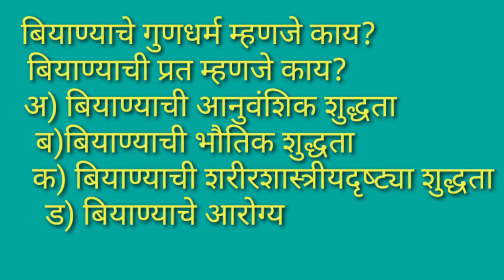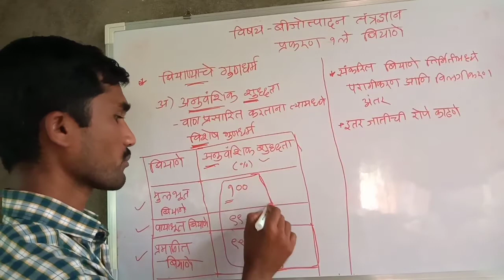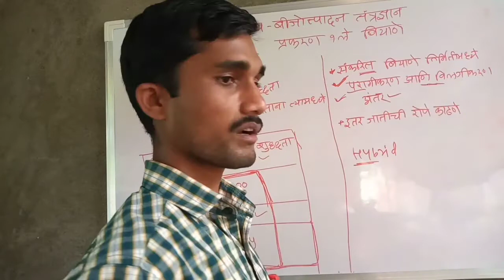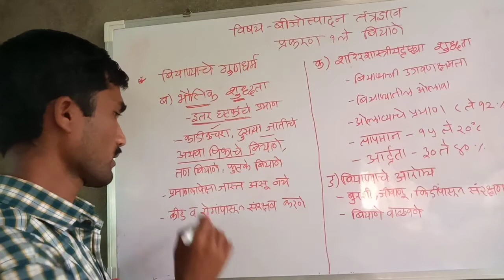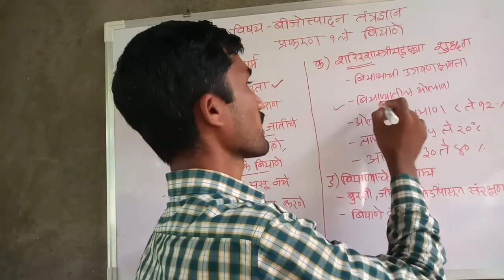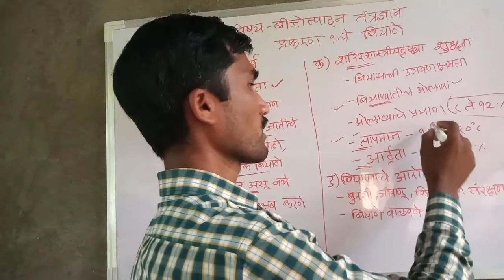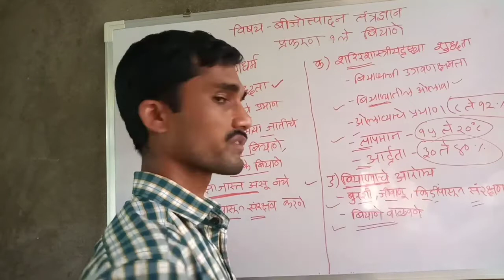कृषी तंत्र पदविका 2 वर्षे अभ्यासक्रम|द्वितीय वर्ष|Krushi Padvika|बीजोत्पादन तंत्रज्ञान|बियाणे(भाग2)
या व्हिडिओमध्ये कृषी पदविका द्वितीय वर्ष अभ्यासक्रमातील बीजोत्पादन तंत्रज्ञान या विषयातील प्रकरण क्रमांक 1. बियाणे यामधील बियाण्याचे विविध गुणधर्म याविषयी सविस्तर अभ्यासक्रमानुसार माहिती दिली आहे.